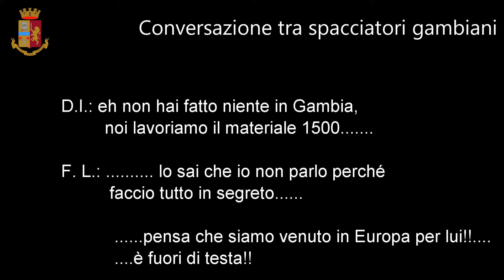OPERAZIONE DEDALO: SPACCIO AI GIARDINI DI MONZA, ARRESTI ANCHE NEL MERATESE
La Procura di Monza ha emesso ordinanze di custodia cautelare per spaccio a carico di 53 soggetti, di cui 2 trovati nel meratese. Questi sono accusati di aver rifornito di droga i pusher attivi nei giardini Visconti di Monza.